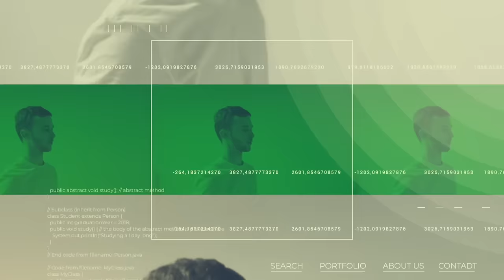30 MINUTOS DE MÚSICAS MOTIVACIONAIS PODEROSAS - MOTIVAÇÃO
Deputado federal Sp, Deputado federal 2223, para Deputado Federal Nando Pinheiro 2223, dia 02 de outubro Vote 2223 para Deputado Federal Nando Pinheiro

🎬 Contrate Lucas Andreli e faça vídeos Motivacionais Incríveis ↴
Para sua empresa, equipe de colaboradores, marca etc...

Músicas para relaxar, tranalhar, estudar, motivar e inspirar